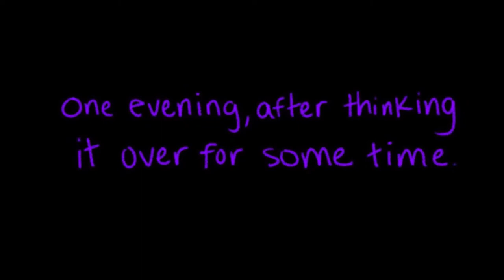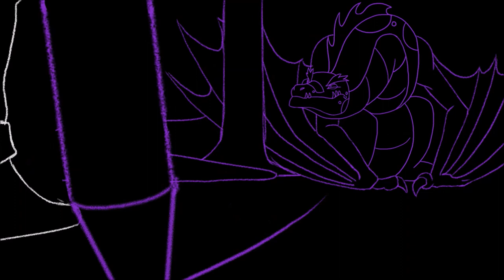Harold and the Purple Crayon